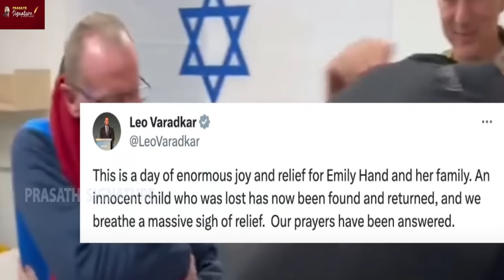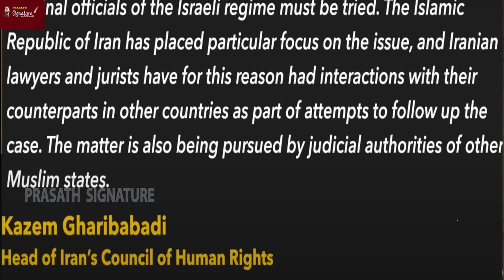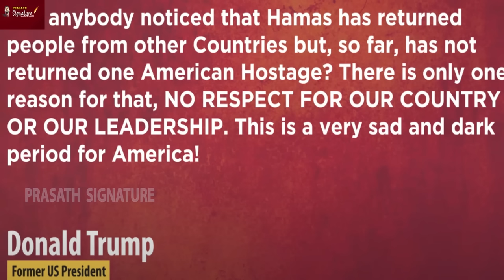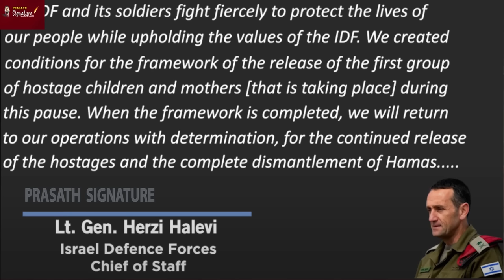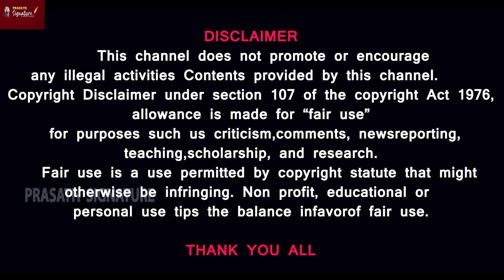Israeli army stealing money from Palestinian homes-Biden stutters without answering Trump's question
1. A Red Cross convoy carrying released Thai and Israeli hostages arrives at the Rafah border before crossing into Egypt. The Red Cross said it began Friday,saturday and sunday a multi-day operation to reunite hostages and detainees with their families in Israel and the occupied Palestinian territories.
2.The Palestinian woman who captured the world’s attention when she confronted an Israeli settler tells via phone call “We are not going anywhere. We’ll stay in our homes until the last moment. but now we dont have HOMES also. ” Israeli army stealing money from Palestinian homes

MUSIC CREDITS
YOUTUBE LIBRARY
Anno Domini Beats
Culture
Hip-Hop & Rap
Thanks Regards
MUSIC CREDITS
6 ShotsAlternative & PAngryNEFFEX